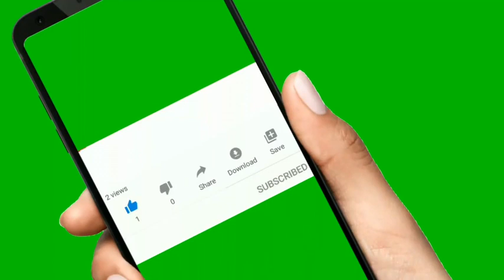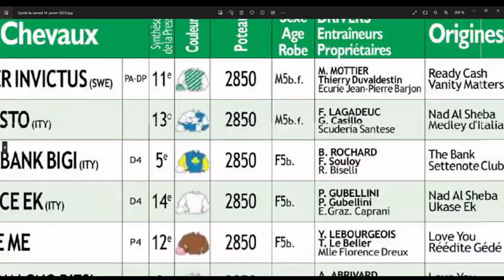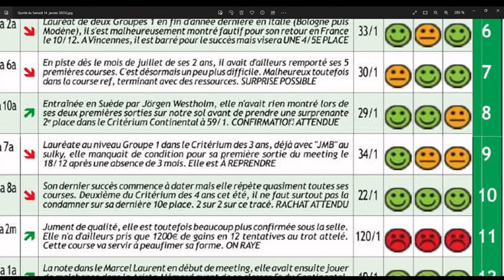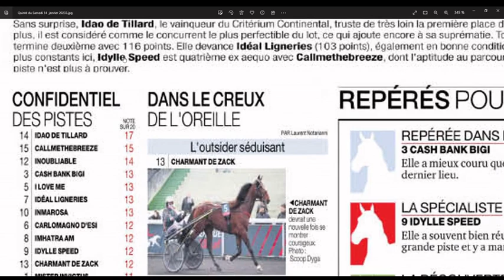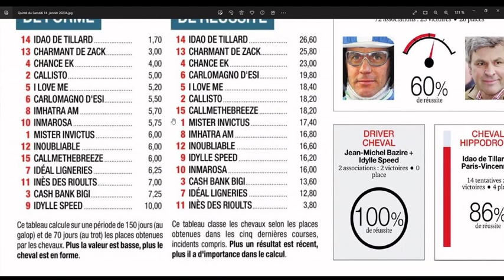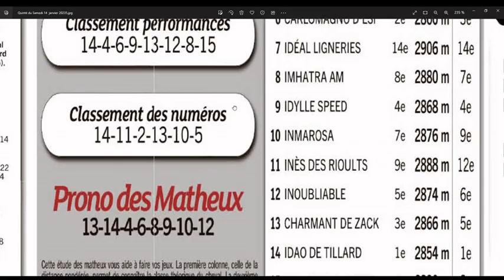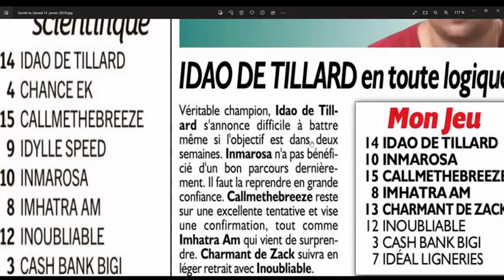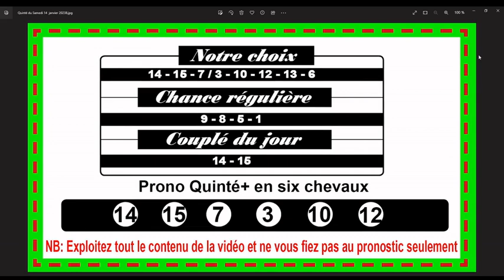Le Prix de Croix à Vincennes ce samedi 14 janvier 2023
Direction Vincennes ce samedi 14 janvier 2023 pour le Tiercé-Quarté-Quinté +. Dans cette épreuve, le Prix de Croix devront s’affronter 15 partants. La course sera disputée sur 2850 mètres, et dotée de 120 000€.